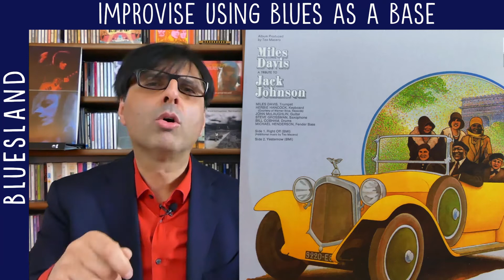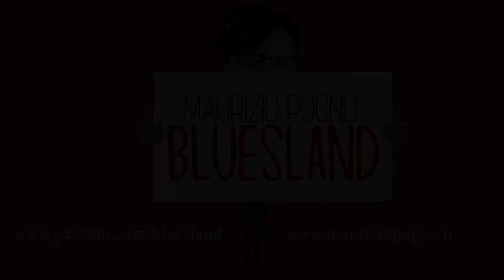Bluesland - Maurizio Pugno - Episode 3 - TEASER EN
In this episode I'll show you two albums, contemporary to themselves.
It's my opinion they are "Down Home blues" in substance but within the  concept of free.
We'll explore: "A Tribute to Jack Johnson" by Miles Davies, published in  1970 and "Super Session" by Mike Bloomfield / Al Kooper / Steve Stills,  released in 1968.
These two substantially different records but where, in both cases, improvisation is the aristocratic leitmotif that uses the blues as a  proletarian tool.

Due albums, più o meno contemporanei a loro stessi, “Down Home blues” nella sostanza ma dentro al concetto di improvvisazione libera:
“A Tribute to Jack Johnson” di Miles Davies, album pubblicato nel 1970 e “Super Session” di Mike Bloomfield/Al Kooper/Steve Stills, del 1968.
Due dischi di origine sostanzialmente diversa, dove l’improvvisazione libera è il leit motiv aristocratico che utilizza il blues come arnese proletario.
Questi due album ci aiutano a capire come improvvisare:
Ne parliamo qui: